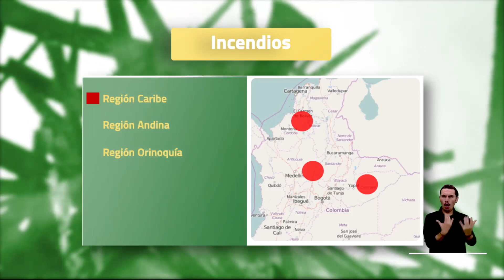Pronóstico del tiempo - Tarde jueves 23 de febrero 2023